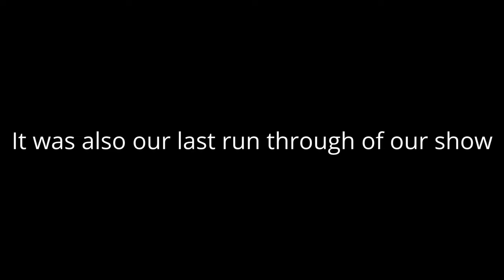The Battalion 2024 "Dead Reckoning" Lead Mellophone Head Cam HD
First off, I just want to apologize about the camera angle. I realized afterwards that it wasn't ideal but unfortunately I couldn't fix it or do anything about it. So I'm sorry about that. Regardless though, I still hope you enjoy the video. This was our last run through of our show at our last rehearsal, I miss all of these people dearly. What I would give to go back and do one last rehearsal, one last run through. All the memories and friends I made were well worth the hard work and effort I put into this show and this activity. I can't wait to go back and do it again next year. Until we meet again... ONWARD, SGU 4 Life :)